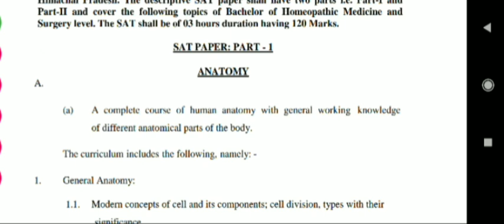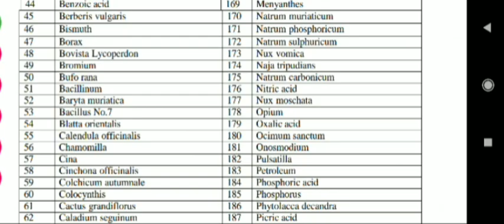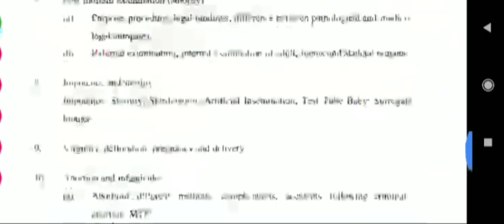Homeopathy MEDICAL OFFICER|| HPPSC|| SYLLABUS UPDATE||2024